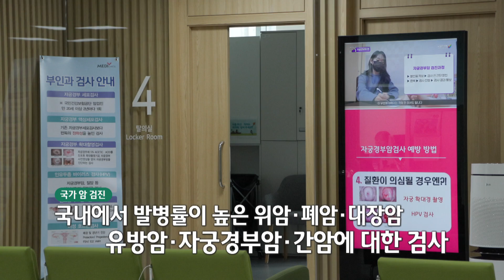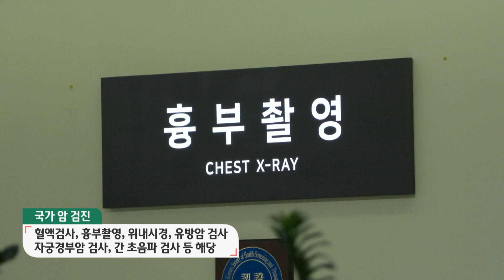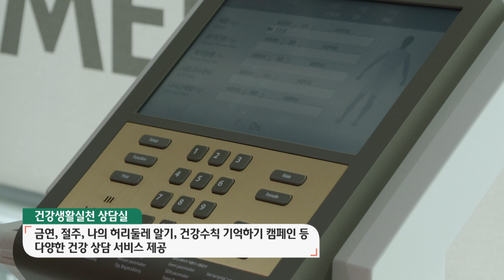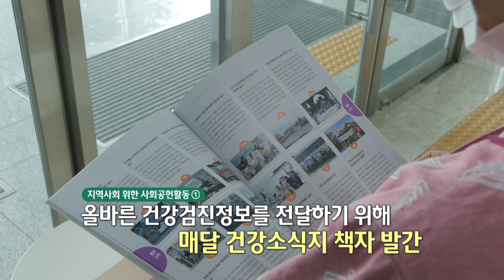💪국민건강지킴이 '한국건강관리협회'에서 알려주는 건강검진의 모든것 | 이슈&피플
00:00 오늘의 이슈&피플 '한국건강관리협회 광주전남지부'
01:12 건강검진의 중요성
01:56 국가건강검진 꼭 받아야하나요?
02:50 건강검진 어떤걸 받아야하나요?
04:18 연령별 추천 검진항목
04:55 건강 상담실 소개
06:48 아웃트로